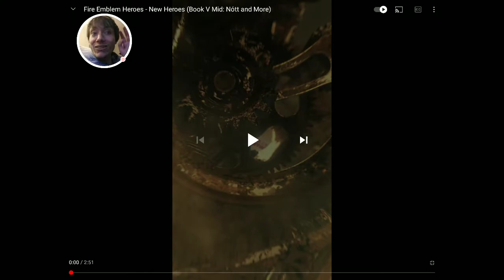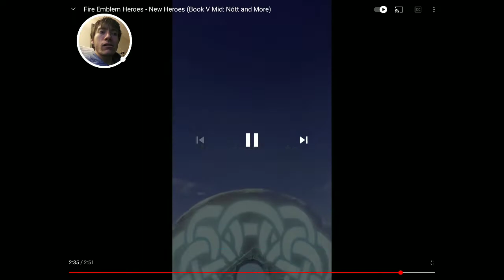Fire Emblem Heroes Banner Reaction: Nott And More- My Top 10 Vid Strikes Again!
Well, its time for another new heroes banner reaction!

Link to the Top 10 Units Not Yet In Feh Vid mentioned: (watch after reaction though for spoilerish reasons)